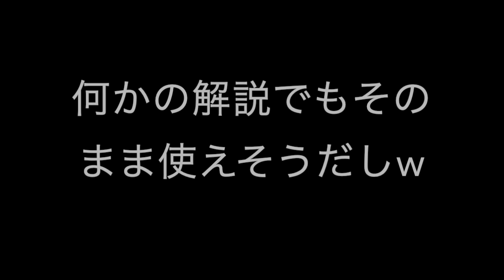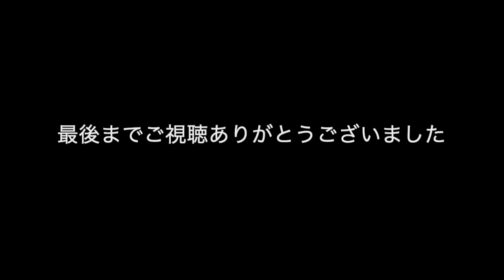【検証作品】ドラムを知らない人が作るドラムソロ風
単なる実験動画です。